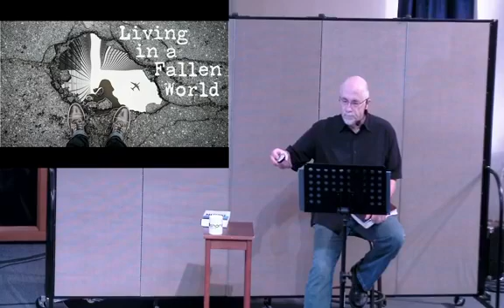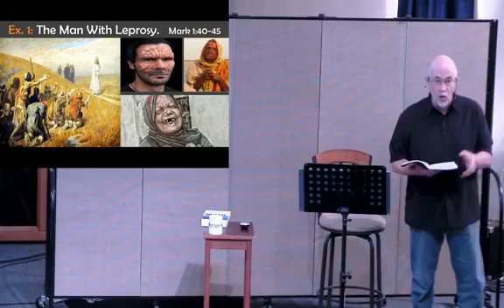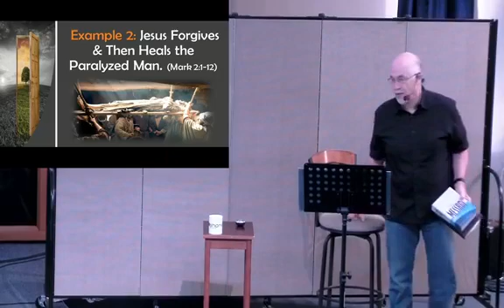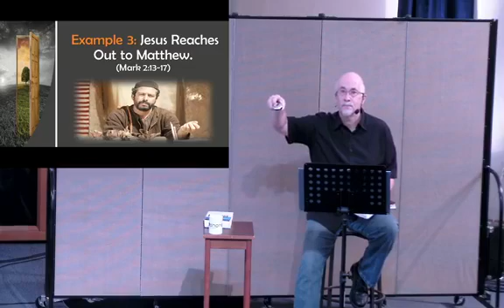June 14, 2020